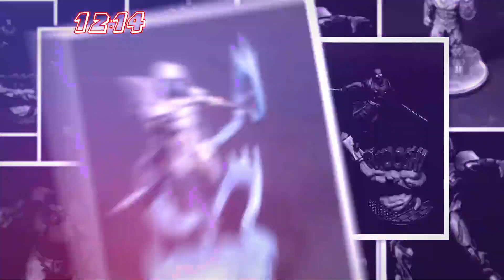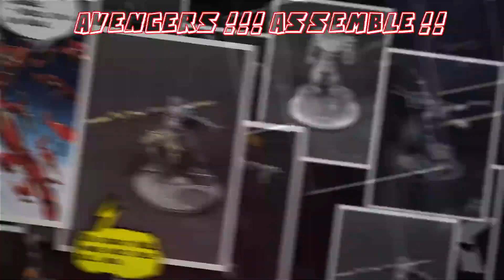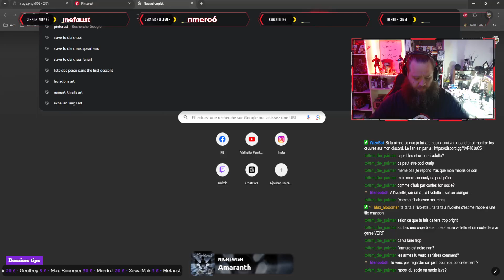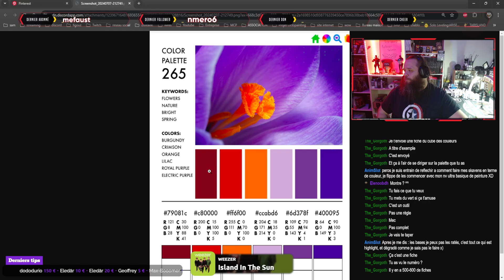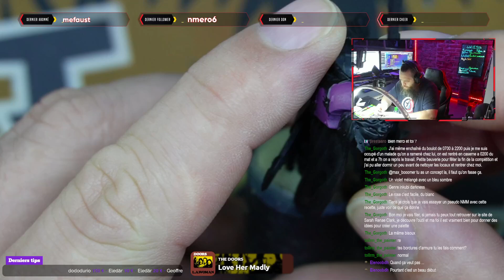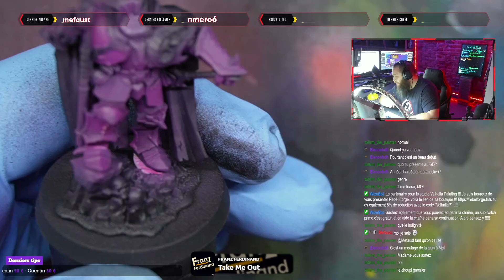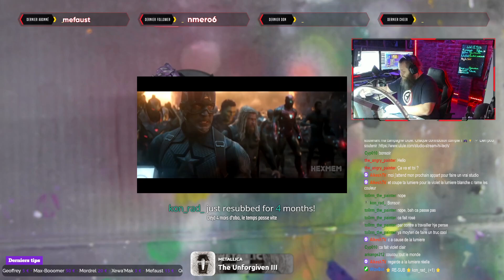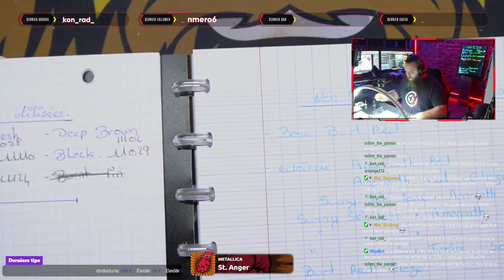Painting Slave To Darkness | age of sigmar spearhead gameplay Redif live Ep 118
What I Learnt Playing Age of Sigmar Spearhead at Warhammer World
Let's Play! - Warhammer Age of Sigmar: SKAVENTIDE SPEARHEAD by Games Workshop
Discover Spearhead – Warhammer Age of Sigmar
Spearhead Gameplay Demo – Warhammer Age of Sigmar
How to paint Molten Lava Metal Armor - Slaves to Darkness Varanguard
Slaves to Darkness Tabletop Painting Tutorial
How to paint Warhammer Age of Sigmar Slaves to Darkness
No Slap Chop Painting! Speed Painting Slaves to Darkness

---  Join us in Episode 118 of our Redif Live series as we dive into the world of Warhammer Age of Sigmar! In this episode, we're painting the dark and formidable Slave To Darkness miniatures while showcasing Spearhead gameplay strategies. Watch as we bring these warriors to life and discuss tips and techniques for your own painting and gaming endeavors. Don't miss out on the fun and insights!
Salut amis Vikings comment allez vous ? Je suis également tous les soir en live sur twitch !
painting slaves to darkness
painting slaves to darkness knights
painting slaves to darkness chosen
warhammer painting slaves to darkness
slave to darkness
slave to darkness painting
slave to darkness rapport de bataille
slave to darkness battle report
slave to darkness battletome
slave to darkness paint
slave to darkness lore
slave to darkness army list
slave to darkness army
slave to darkness vanguard
slave to darkness list
slave to darkness vs
slave to darkness warcry
slave to darkness darkoath
age of sigmar playthrough,
age of sigmar annihilators,
beasts of chaos age of sigmar,
warhammer age of sigmar realm war gameplay,
warhammer age of sigmar endless spells,
age of sigmar dawnbringer crusade,
age of sigmar pc game,
age of sigmar games,
age of sigmar season of war,
warhammer age of sigmar ironjawz,
age of sigmar 3rd edition,
age of sigmar 3rd edition battle report,
age of sigmar battle scroll,
age of sigmar ossiarch bonereapers,
warhammer age of reckoning ironbreaker,
warhammer age of sigmar realm war,
season of war age of sigmar,
warhammer age of sigmar pc game,
warhammer age of sigmar game,
40k or age of sigmar,